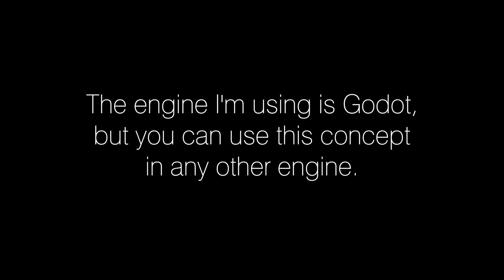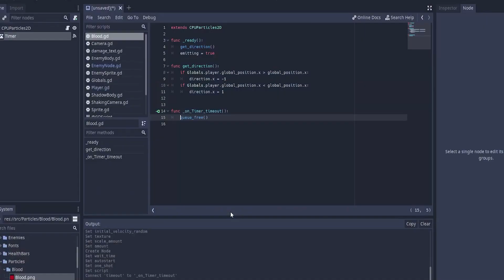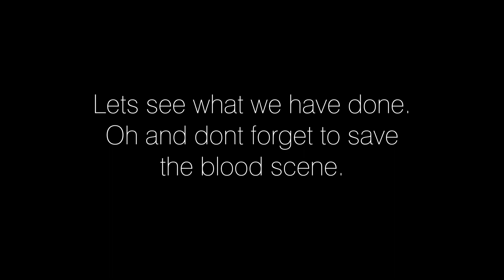Particles in Godot are easy [Simple Tutorial]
An easy way to add particles to your Godot game.
In this video, you will learn how to add a bleed effect.

All of the art is from free packs online.